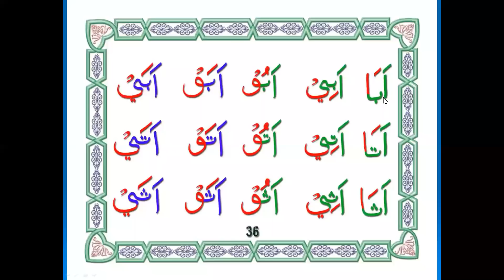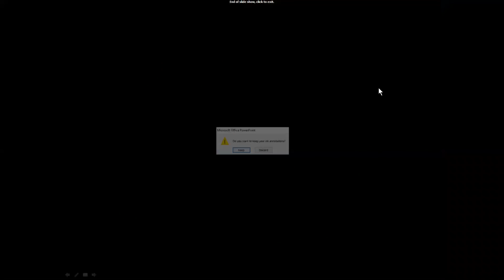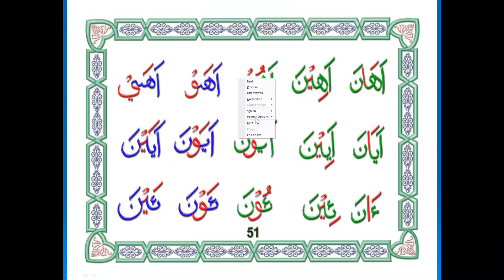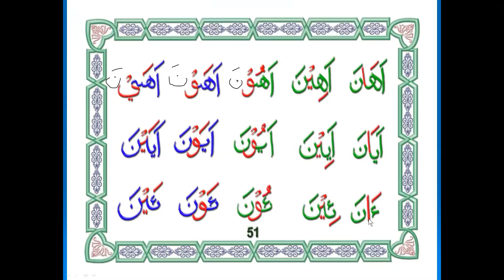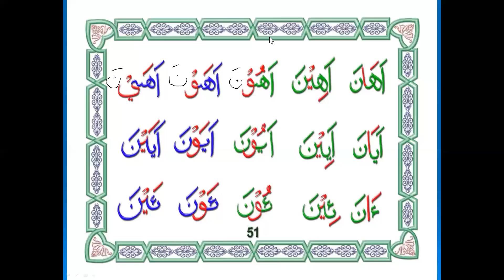privat ngaji ONLINE - Ibu Sudarsih Diktat A2 - Hal: 35-45 tamat - arirkm